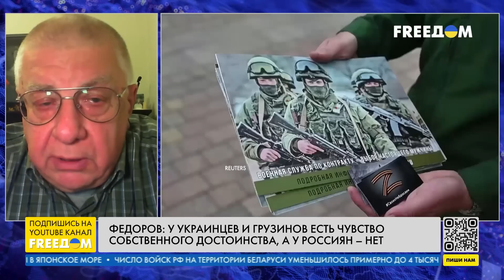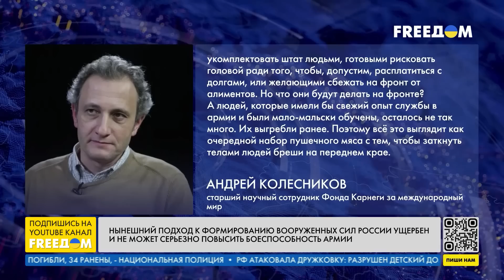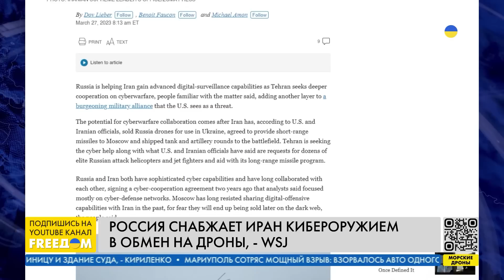Путин планирует увеличить армию до 1,5 миллионов. Возможно ли это, отвечает Федоров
Наполеоновские планы Путина и Шойгу по увеличению численности российской армии до полутора миллиона человек недосягаемые. Чтобы превратить толпу россиян в военнослужащих, нужно 10 тысяч офицеров. К тому же, чтобы подготовить качественно офицера, надо три года, у Путина этого времени нет. Об этом в прямом эфире телеканала FREEДOM заявил Юрий Федоров, кандидат исторических наук, профессор Пражского университета, военный эксперт. Гость эфира отметил то, что существуют две категории "вагнеровцев": первая – профессиональные военные и наемники, а в Украине действует вторая – "отморозки".

00:00 Смотрите в интервью:
00:30 Численность росармии
07:18 Деятельность ЧВК "Вагнер"
12:43 Использует ли РФ наемников из других стран
18:12 Сотрудничество РФ и Ирана